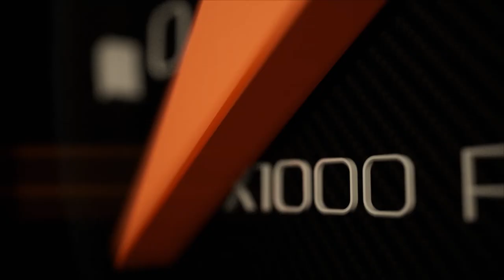RAIDEN KING OF TURBO 3000 ปาก 44 mm. ชิงเงินรางวัลรวมกว่า 70,000 บาท ใครจะเป็นแชมป์ รู้กันแน่นอน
รายละเอียดเพิ่มเติมสามารถติดตามต่อได้ที่

มาถึงรุ่นการแข่งขันยอดฮิตและถือเป็นรุ่นการแข่งขันที่คับเคี่ยวกันอย่างดุเดือด ในงาน Lenso Raiden Diesel War 2017 ที่จะมีขึ้นในวันที่ 5 - 6 สิงหาคม 2560 ณ สนาม Bangkok Drag Avenue คลอง 5 ก็คือการแข่งขันในรุ่นของ RAIDEN KING OF TURBO 3000 ปาก 44 mm. โดยในครั้งนี้ทาง BoxzaRacing จะพาไปชมความพร้อมล่าสุดของบรรดารถแข่งที่จะลงแข่งขันในรุ่นนี้ ซึ่งแต่ละอู่มีความพร้อมมากแค่ไหน และใครจะมีทีเด็ดอะไรซ่อนอยู่ เราไปดูกันเลยครับ